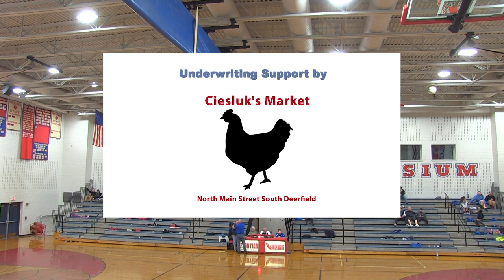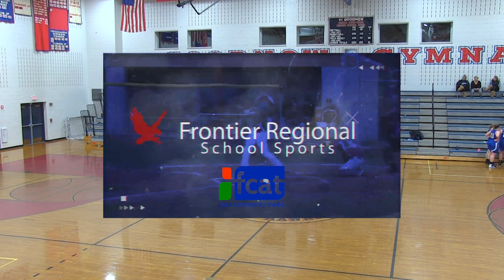Frontier Regional School Girls Basketball vs Turners